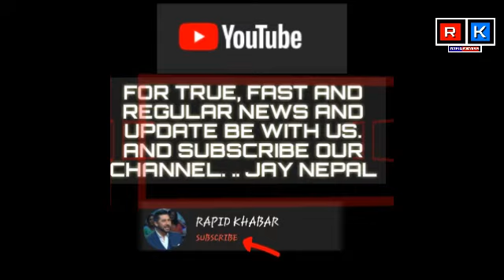खुल्यो घटनाको वास्तविक रहस्य । Nabaraj bk को मृत्यु यसरी भयो । Nepal jajarkot news live Today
Latest Nepali news live in today update of Nepal . This news is based on the nabaraj bk nawaraj bk of jajarkot , rukum . When India Nepal and pakistan China are facing border issues dispute , jajarkot bheri river has faced the problem of caste discrimination .
Watch Latest Nepali news update of today live in rapid khabar. Pokhara and Kathmandu khabar samachar news update .
Yesterday rabi lamichane attended the program regarding the same topic about susma malla and nabaraj bk who loved each other on news24nepal news24  on sidha Kura janata sanga live .